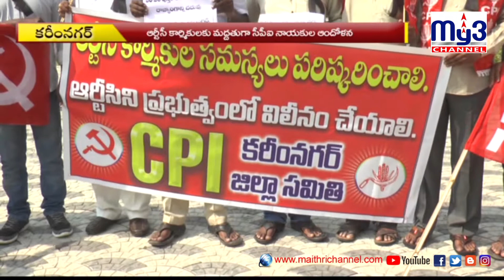టీఆర్‌ఎస్‌ ప్రభుత్వానిది నిర్లక్ష్య వైఖరి My3 News 04.11.2019 8pm